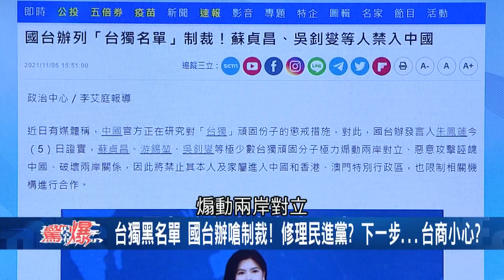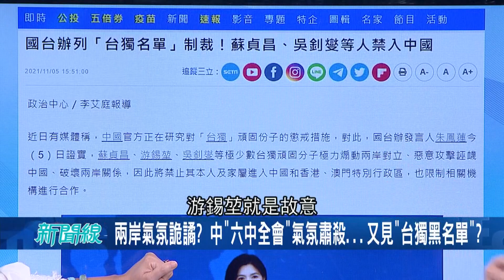"台獨黑名單"國台辦大嗆制裁！ 中國"六中全會"本周登場"曾習鬥"暗潮洶湧 又見高官落馬!?｜【驚爆大解謎】｜三立新聞台